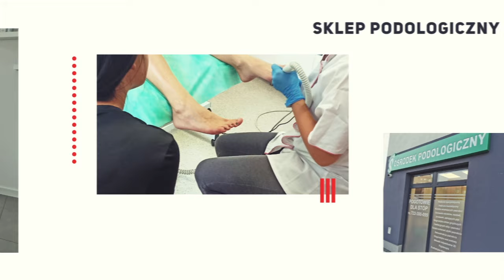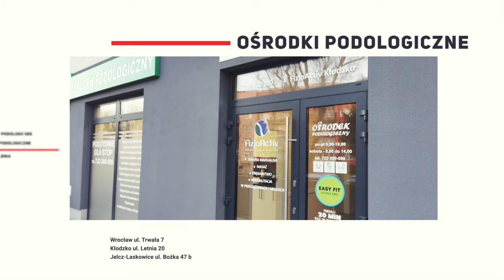Anna Słowik - Specjalista ds. podologii prezentuje FcSynergy linię kosmetyków podologicznych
Anna Słowik - Specjalista ds. podologii prezentuje FcSynergy specjalistyczną linię kosmetyków podologicznych marki Mollon PRO przeznaczona do pielęgnacji stóp w profesjonalnych salonach oraz w domu.

Pracujesz na produktach marki Mollon PRO? Pokaż nam efekty swojej pracy.
Wybierz te produkty, którymi chciałabyś się pochwalić oraz zaprezentuj Swój Salon na naszych mediach społecznościowych.